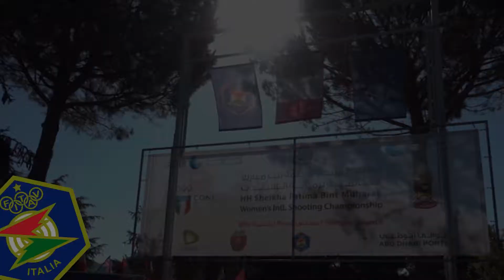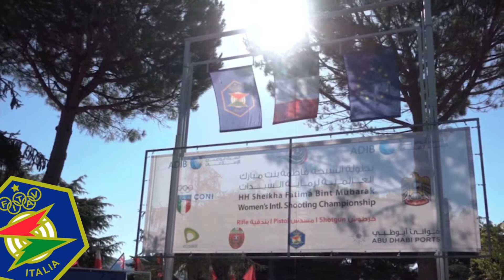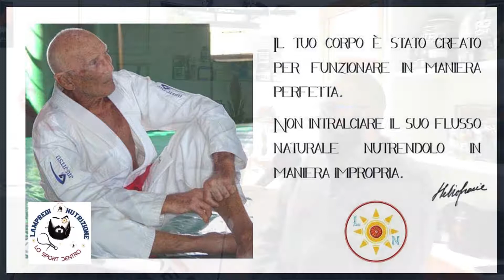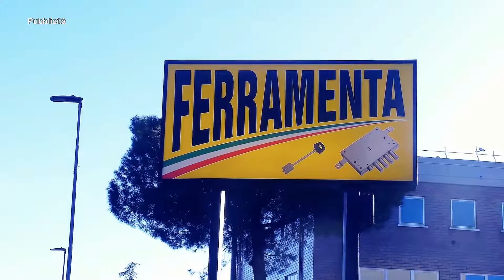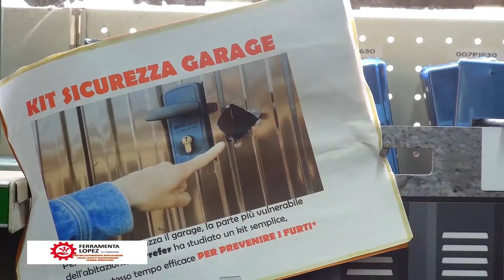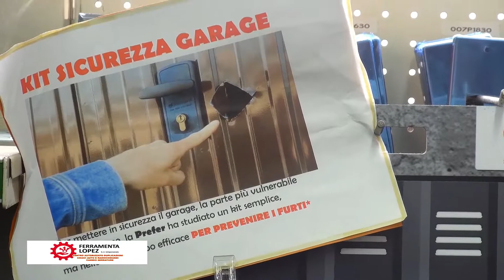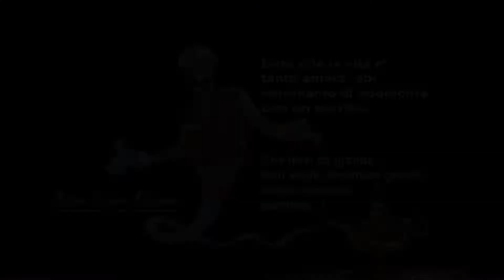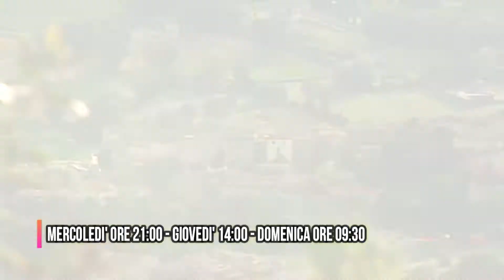PUNTATA 6 MARZO 2019_L' UMBRIA VERDE DI GIADA